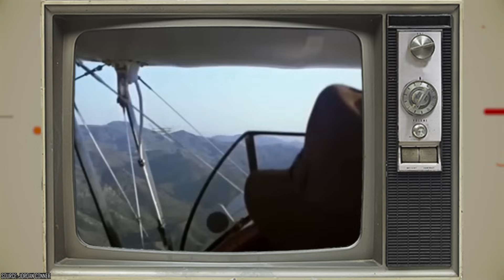Inside Sean Connery’s Sad Final Days as He Battled Dementia in Secret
Did you know Sean Connery was the first actor to bring James Bond to life on the big screen? And were you aware of his private struggle with dementia in his later years? This video takes a deep dive into the life of Sean Connery, exploring beyond his fame as 007. We uncover the layers of Connery's life, from his iconic roles to his discreet battle with dementia. Learn about his journey from the glamour of Hollywood to the quiet challenges he faced in his final days.

00:00 - Intro
00:22 - The Making of an Icon
02:32 - Beyond Bond
04:20 - Sean’s Two Marriages
05:28 - Coping with the Indignity of Dementia
08:28 - Outro

We also reflect on his personal life, including his romances and the profound impact he had on cinema and his fans. Connery's story is a moving narrative of an actor who captivated audiences, not just with his on-screen charisma but also with the strength and dignity he displayed in his life's challenging final act. Join us in this intimate exploration of one of the most celebrated figures in film history, as we pay tribute to his legacy and the indelible mark he left on the world of entertainment. Remembering his legacy, we also invite you to consider the broader impact of dementia, a condition that affects millions worldwide, and the importance of awareness and support for those struggling with it.

Connery's life story is not just about his time as Bond; it's about the human experience, its triumphs and tribulations, and how one man faced them with a quiet strength that continued to inspire. As we conclude this journey into Sean Connery's life, we hope you've gained a deeper understanding and appreciation for the man behind the legend.